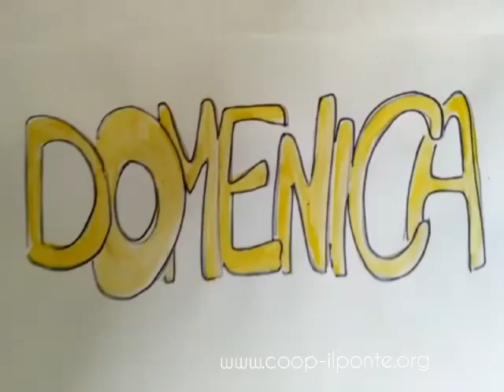Il camaleonte dell'Aspromonte - Il Ponte coop sociale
Una filastrocca brillante e profonda animata da disegni fatti a mano e accompagnata da una simpatica musichetta.
Video che rientra nella collana iorestoacasa, progetto di "Vicini da Casa", rimaniamo in contatto